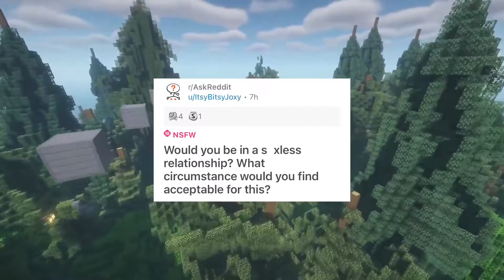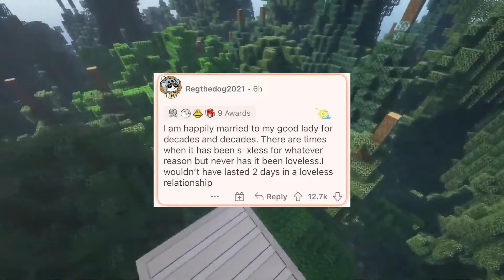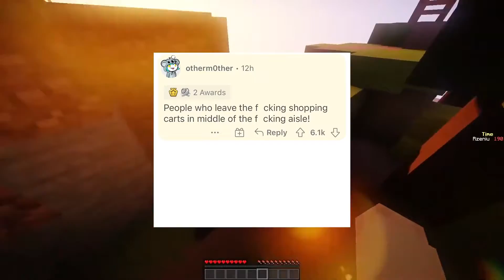What do you find confusing about men Reddit Stories